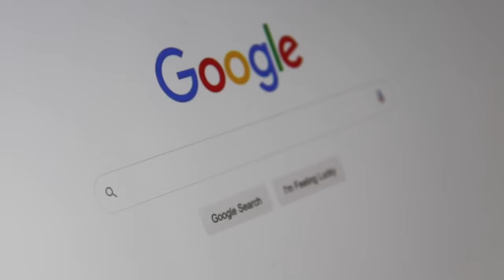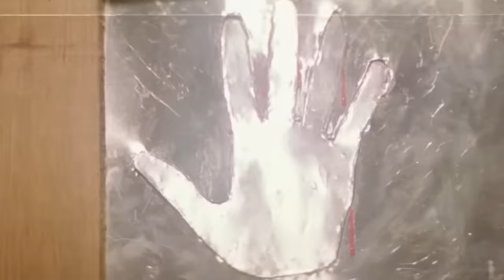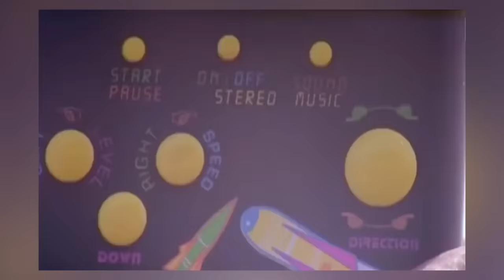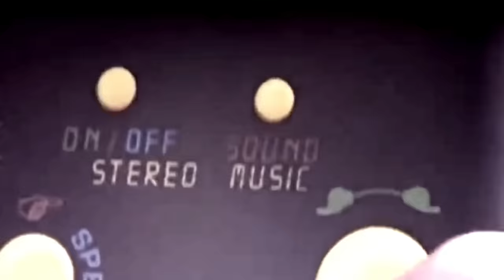Bollywood No Gravity Movie Scenes | Super Funny Fighting Scenes From Movies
Movies
Action
Bollywood
Bollywood Movies
Funny action scenes
Bollywood No Logic funny action
Funny action scenes
Funny Bollywood action scenes
Mithun Chakraborty cycle
No Logic funny action scenes
No Gravity indian movies action
Illogical action scenes
Mithun da funny action scenes
Mithun Chakraborty super funny action scenes
Mithun Chakraborty super funny action
Bollywood No Logic scene
Bollywood Movie no Logic
No Logic Bollywood dialogues
Indian no Logic movies
Funny Mithun da action scene
Fighting Scenes From indian movies
Bollywood old movies action scenes